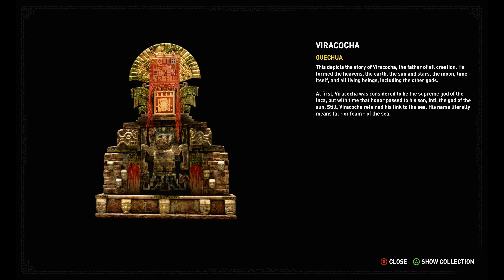The Hidden City shadowofthetombraider part11 | 4K RTX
Hello guys This video is a great way to introduce people to the wonders of online gaming, and they work well as informational videos. They can be used for game reviews and previews as well as tutorials on how to play specific games. I hope you enjoy this.
if you want any other game videos, so comment the name of game and thanks for watch this video.